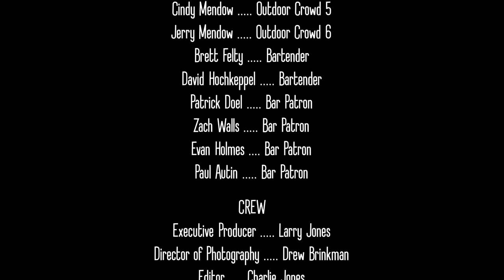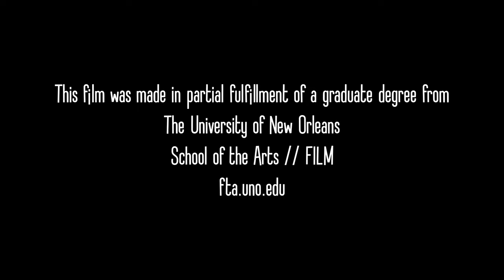FUEGO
A musical short film
Written and Directed by Charles Christian Jones
This film was made in partial fulfillment of a graduate degree from the University of New Orleans. School of Arts // FILM. fta.uno.edu